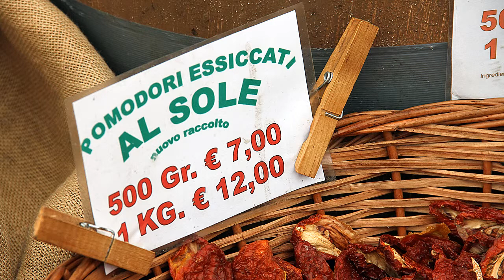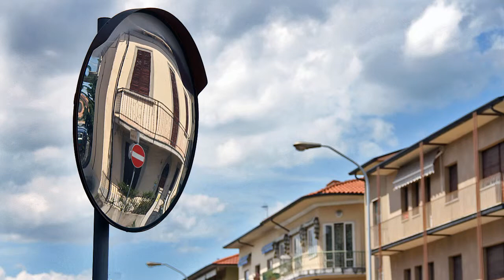Street Photography Italy - The Streets of Arezzo in Photographs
Street Photography Italy - The Streets of Arezzo in Photographs by Gordon Ball LRPS

I was amazed at the street photo opportunities that I saw in Arezzo.

We arrived in the town centre on Sunday morning and the market was in full flow. The market stalls, with all types of food made great subjects. Tourists and locals alike were so involved with the produce on sale they never even noticed me and my Canon 7D.

I think it is far easier to shoot street photography when you are in another country!!!

I didn't realise that Arezzo is one of the wealthiest cities in Tuscany. Located in south eastern Tuscany, it sits at the top of a hill and at the crossroads of four valleys.

Street Photographers dream location
Even though the Medieval center was destroyed during the World War II, Arezzo has plenty of monuments, churches and museums remaining that offer visitors a chance to step back into history. The Church of San Francesco is probably the most famous in Arezzo, with the incredible Early Renaissance fresco cycle by Piero della Francesca depicting the Legend of the True Cross. You should then head uphill to the Medicean Fortress, visit the Cathedral dedicated to San Donato, then back down to the Roman Amphitheater and the Church of San Domenico with the wooden Crucifix by Cimabue.

Shooting Photography in the streets.. Every where I turned there was a photo opportunity!
Arezzo has much to offer although it generally is not included in the main itineraries of Tuscany. If you're visiting Tuscany for the first time, then there are certainly other places in Tuscany more famous and claim to be more photogenic but that merit being visited during your short vacation.

But if you're returning to Tuscany and want to see more of the beauties Tuscany is well-known for, make your way to Arezzo and the surrounding countryside. You'll find less visitors and many more locals, as well as the many treasures in the towns and castles that played an important role in the history of Tuscany.